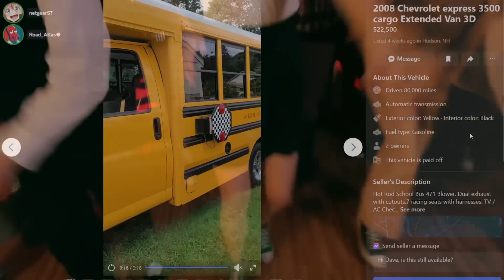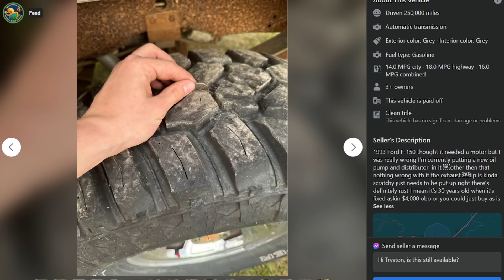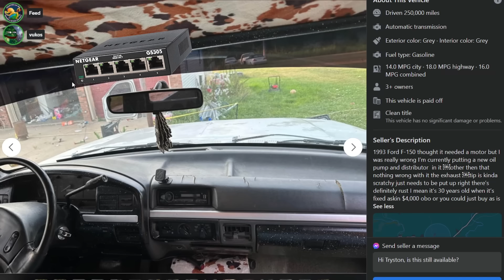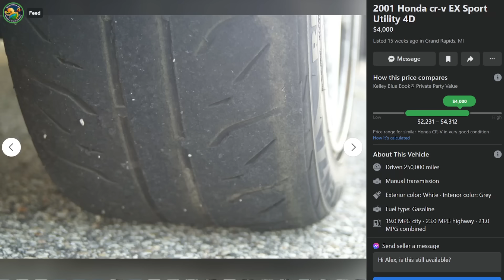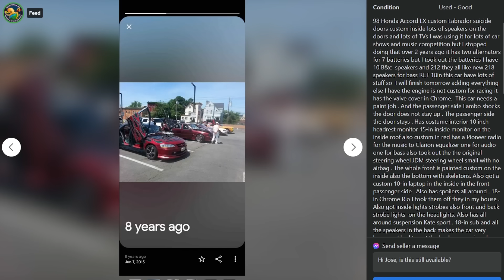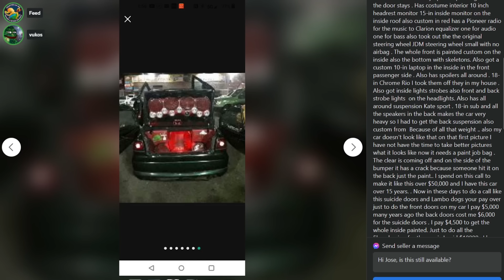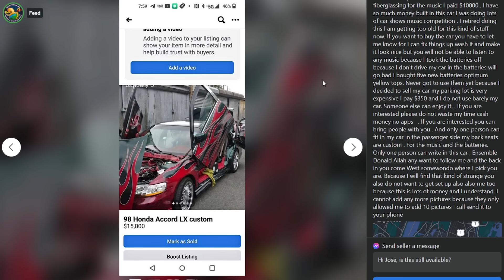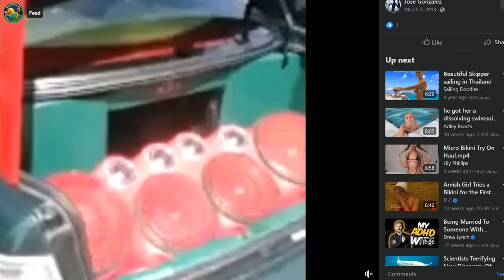The world ran out of tuner cars so now we have to build tuner crossover SUVs instead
They just ran out man all we have is first gen Honda CR-Vs with that B20B, you know basically the first gen Honda CR-V is just one giant sleeve for that sweet block but we ran out of Integras to put them in so now we're just gonna build the CR-V. Sorry man